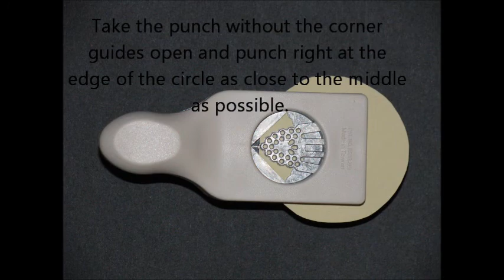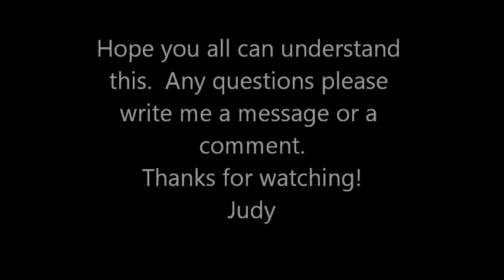How to Make A Doily Flower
This is a slide show type video of my trying to show how to make the doily flowers like I sent to Jen.